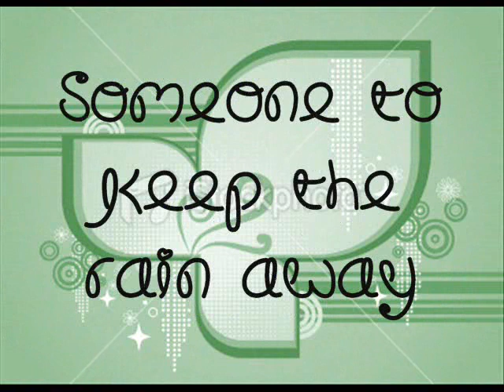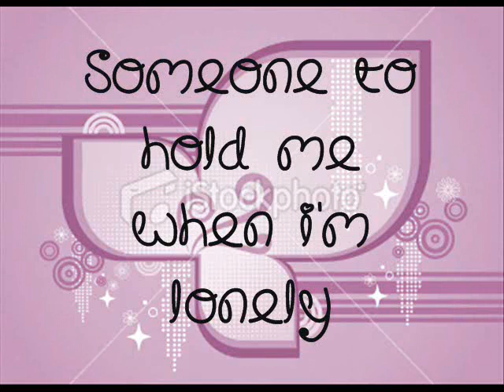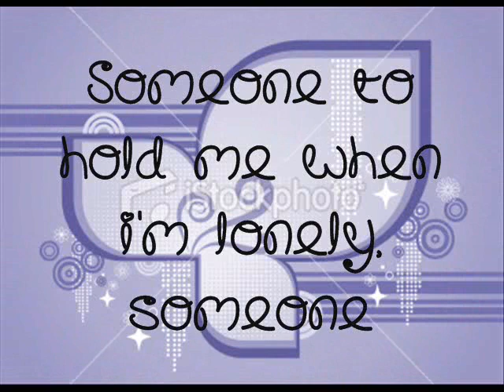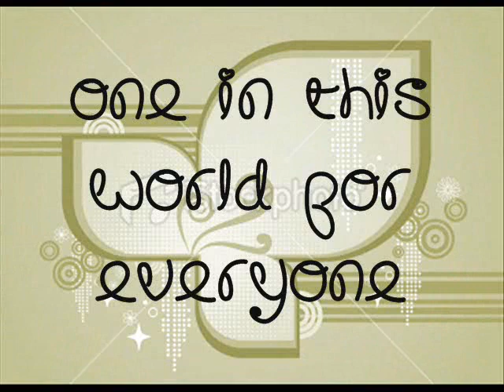Haylie Duff - One in this world (with lyrics)